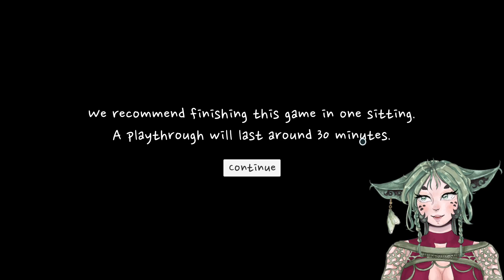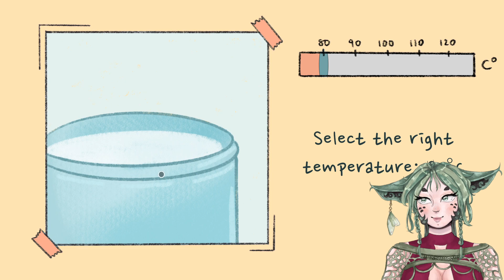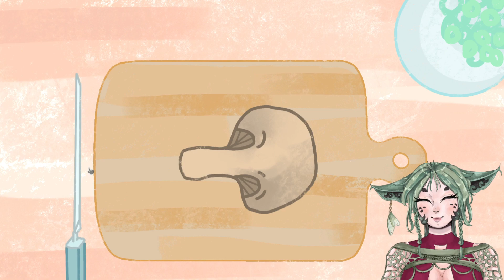*VOD*【A Taste of the Past】crying in chinese【Mogami Dajy】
This Vod was made July 23rd 2023 and streamed on Twitch.tv/DajyMogami
Dajy Mogami | A yaoguai hiding in the woods ready for you.
Thumbnail: @fotakuart
! Rules !
• Be respectful to me, other viewers, and any guests on stream.
• Please keep chat on topic during a stream.
• No backseating or spoilers unless asked.
• Please ignore or report any spammy or troll comments.

• 🎵 Music "Summer Festival" by ‘ARISU’
• massobeats - honey jam: [non copyright music] 'honey jam' lofi aesthetic music
❤️Support is appreciated!
• 🎵 Music "Bamboo Garden" by ‘ARISU’
• bamboo garden 🎋 j... 💿 Listen everywhere
• 【Planetarium】- Prod Caius

• 🎵 Music "Retro Kicks" by ‘Pop Culture’
• retro kicks 👟 cut... 💿 Listen everywhere
 • forest nights 🦊 j...